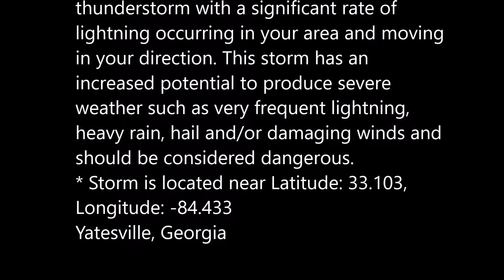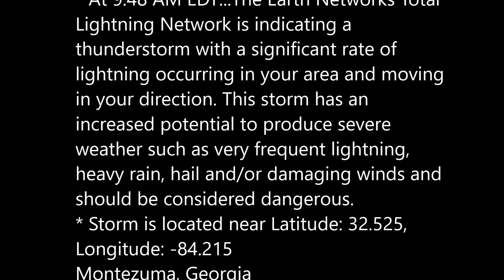July 21 Warner Robins Severe Event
Severe event west of Warner Robins with severe warning from NWS preceded by Dangerous Thunderstorm Alert with supporting GLM data